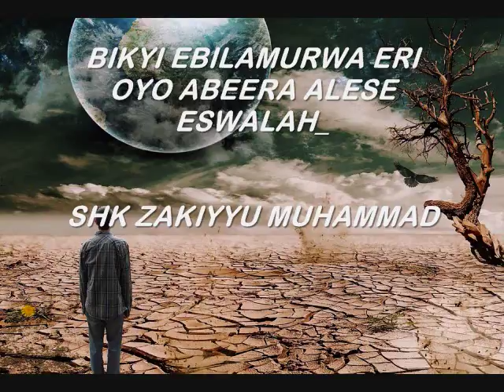BIKYI EBILAMURWA ERI OYO ABEERA ALESE ESWALAH_SHK ZAKIYYU MUHAMMAD